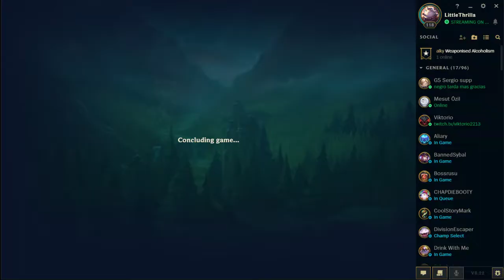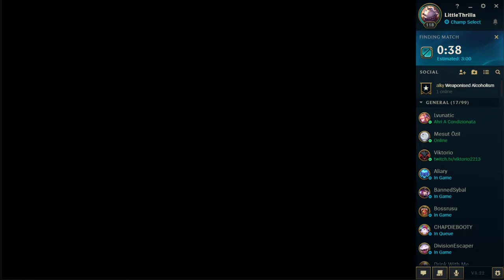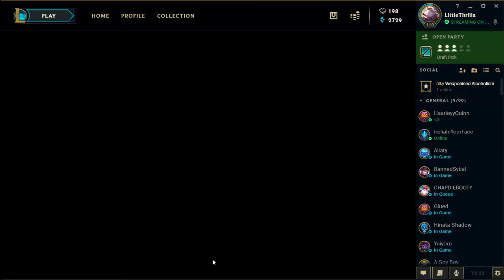LAST DAY OF THE SEASON || League of Legends